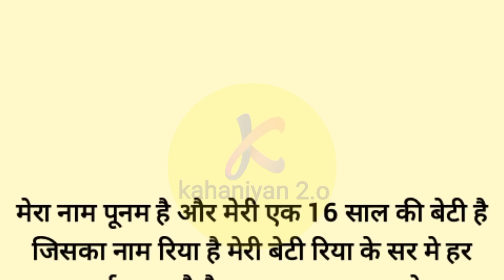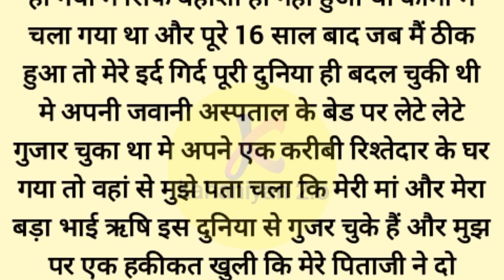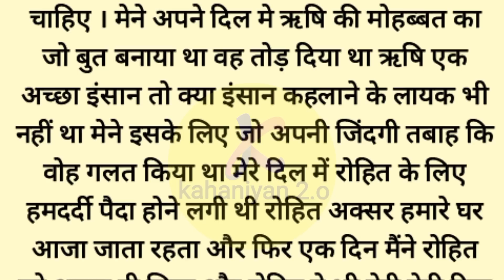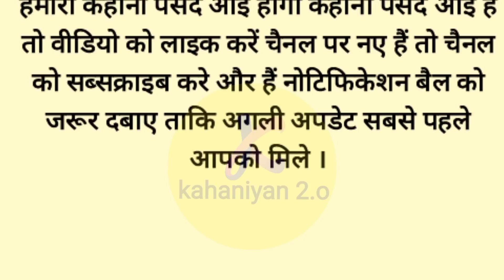मेरी 16 साल की बेटी के सुबह उठते ही पूरे शरीर में दर्द होता | Emotional kahani | Moral Story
Welcome to our channel, where we bring you a diverse collection of Hindi stories, including Prerak Kahaniya, Manohar Kahaniyan, motivational stories, hindi kahani , hindi kahaniyan , bedtime story, heart touching story, hindi quotes, parivarik kahaniyan, emotional story, shikshaprad kahani, stories in hindi, story in hindi , rochak kahaniyan , life story , romantic story , romantic kahani , romantic stories in hindi , hindi moral story and inspirational stories. Our stories are carefully selected to offer you the very best in storytelling and are designed to entertain, educate, and inspire.